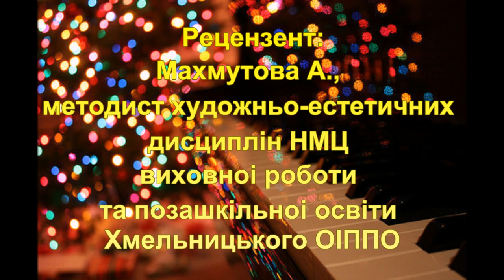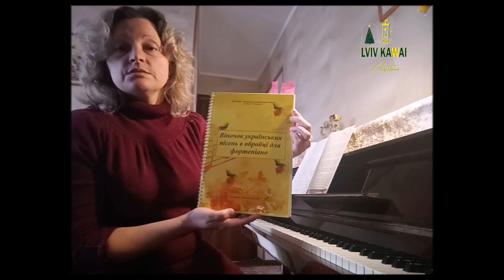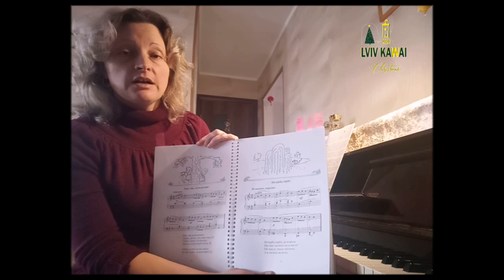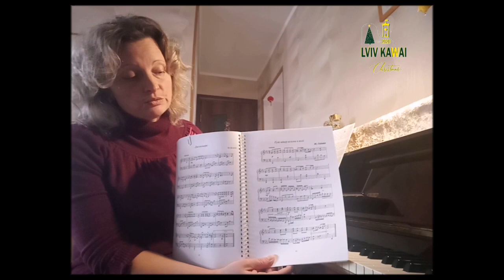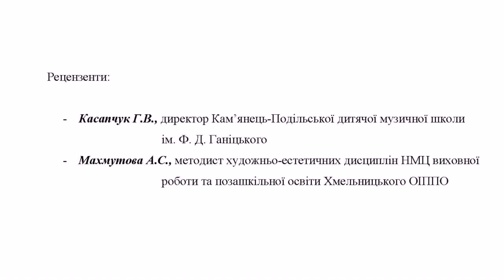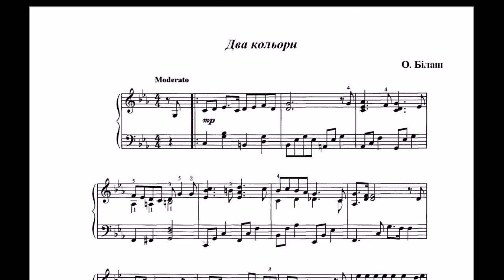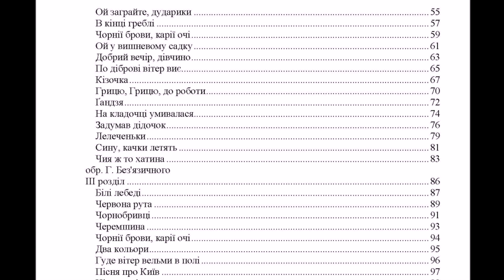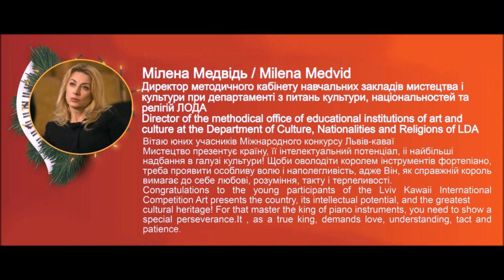Нікітіна Ірина Русланівна - нотний збірник "Віночок украінських пісень в обробці для фортепіано"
Нікітіна Ірина Русланівна
нотний збірник "Віночок украінських пісень в обробці для фортепіано"
Викладач першої категорії
Кам'янець-Подільська ДМШ ім. Фадея Ганіцького
Рецензент:
КМахмутова А., методист художньо-естетичних дисциплін НМЦ виховноі роботи та позашкільноі освіти Хмельницького ОІППО